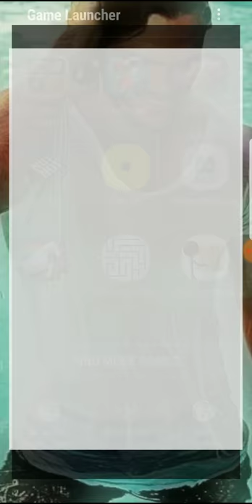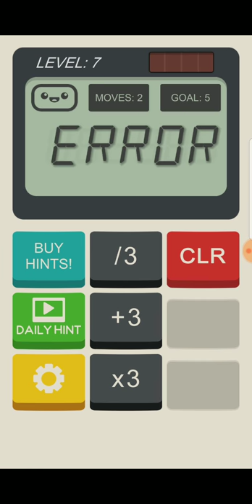Let's play Calculator: The Game| Fail| 09/29/17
Watching me suck at math because I have nothing else to do am I right?! This game in my opinion is super cute and free on the app store. It has a cute little face!! If you want it's all up to you!